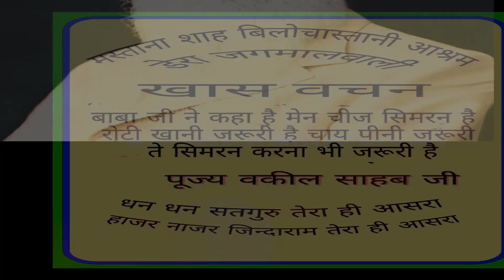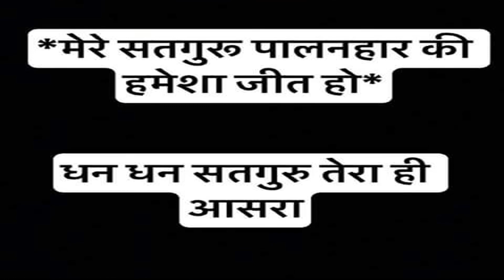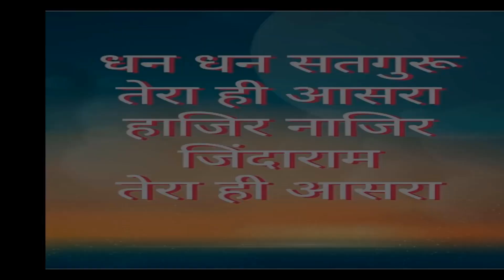।। पलटू साहब जी की बाणी ॥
Shah Mastana ji Shabad/Bhajan
600 Mastana Ji Bhajan
छं सौ मस्ताना जी शब्द/भजन